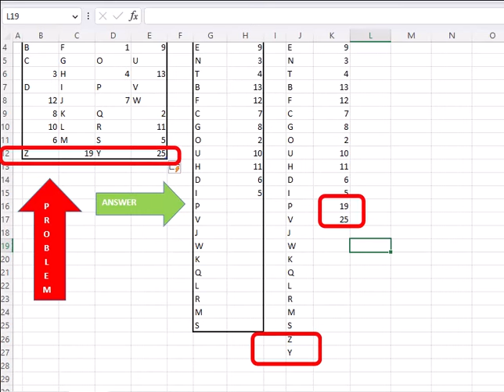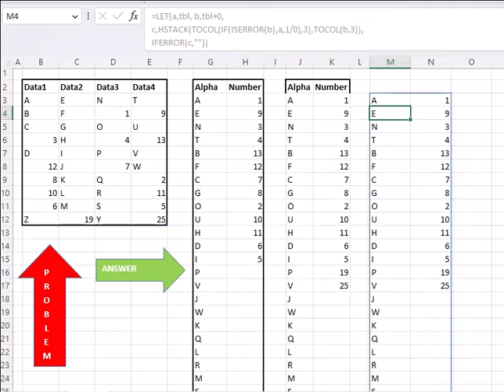How to Extract Alpha and Numbers Separately from an Array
Here are the Steps:
***Extracting Alphas
1. tbl+0  ►convert the array into numbers. Alphas return an error
2.IF(ISERR(tbl+0),tbl,1/0) ►Check if they are Errors and replace them with arrays
3. TOCOL(IF(ISERR(tbl+0),tbl,1/0),3) ►Convert them to a single column and ignore the errors
Extract Numbers
1. tbl+0  ►convert the array into numbers. Alphas return an error
2. TOCOL(tbl+0,3) ►Convert them to a single column and ignore the errors